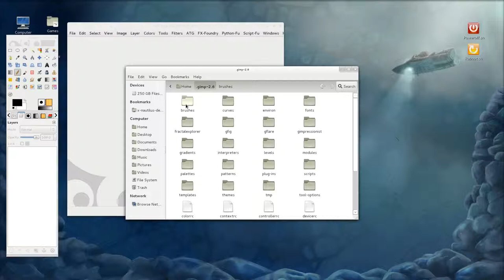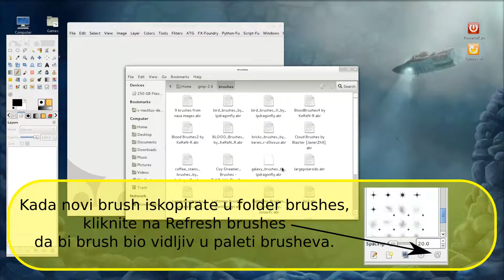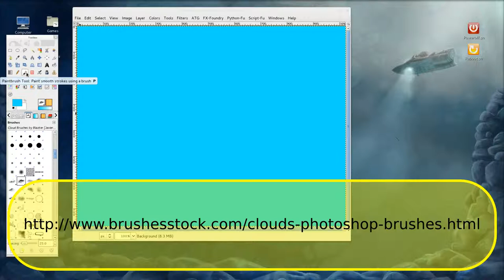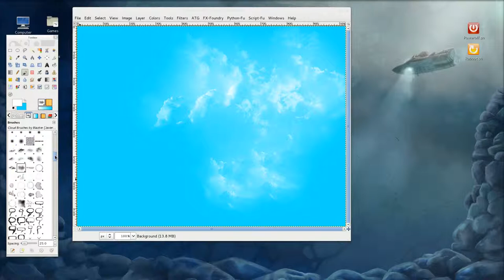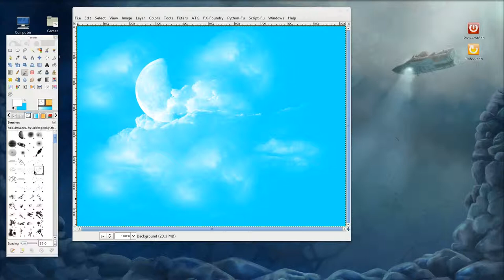Gimp tutorijal 26 - ubacivanje Photoshop braseva u Gimp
U epizodi 26 se govori o ubacivanju braseva napravljenih za Photoshop u Gimp.